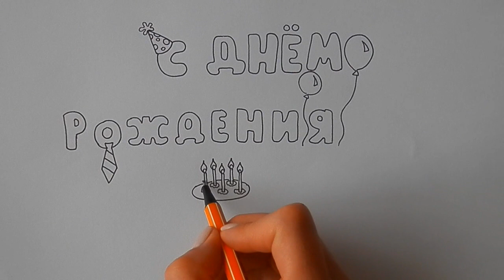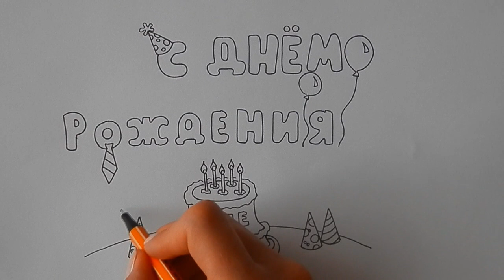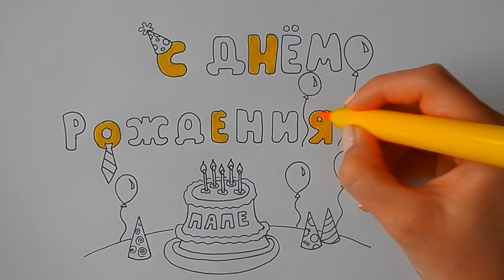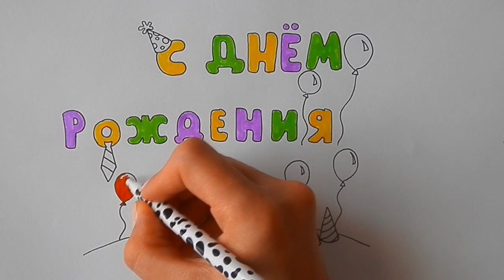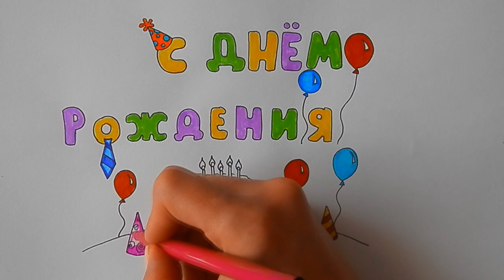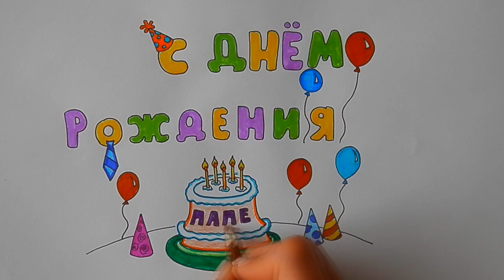Как нарисовать ОТКРЫТКУ ПАПЕ С ДНЕМ РОЖДЕНИЯ, Рисуем Просто/771/Happy birthday card to dad